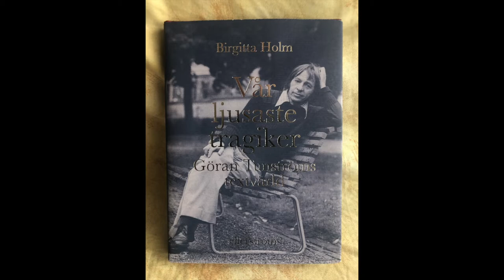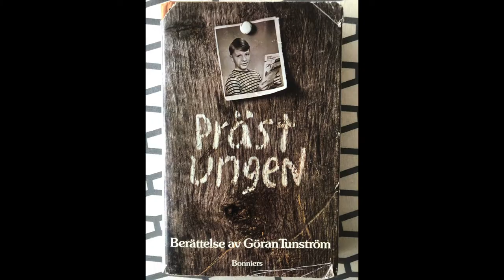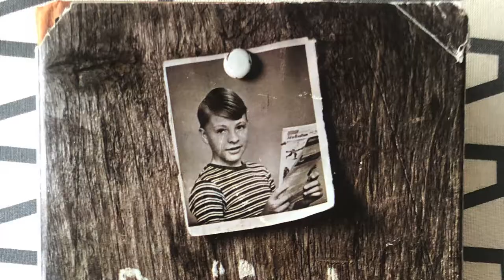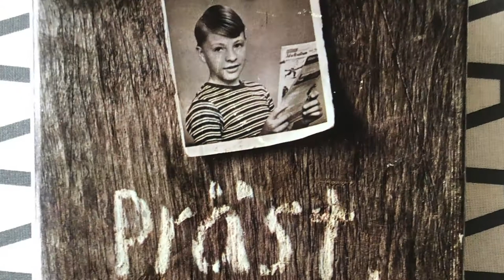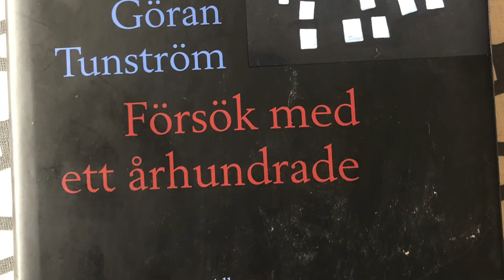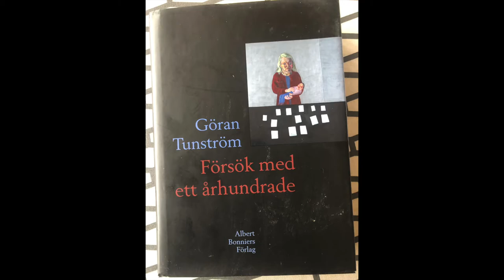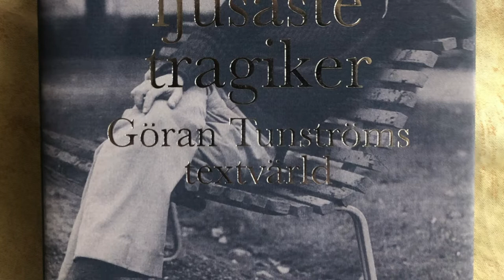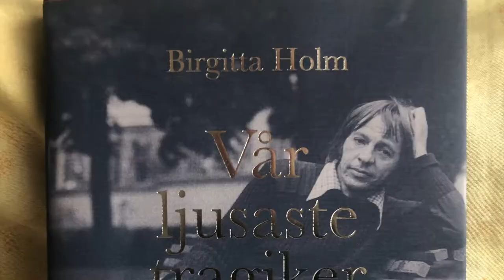VÅR LJUSASTE TRAGIKER Birgitta Holm om Göran Tunström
Ett samtal med Birgitta Holm om hennes nya bok, Vår ljusaste tragiker. Göran Tunströms textvärld, Ellerströms förlag.

Inspelat den 13 maj 2021 på Ulvsby herrgård.
En film av Bengt Berg. Musik Joel Bremer.